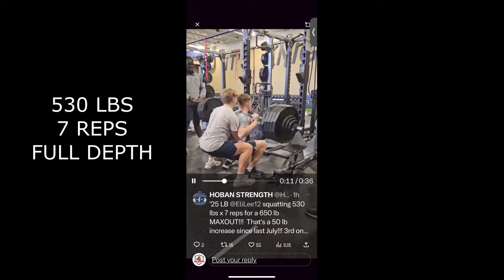The blueprint for Sayin to play. Ohio State commit Eli Lee joins Juck. P.J. Fleck and Dinkytown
Ohio State LB recruit Eli Lee joins the show. Clemson gave Ohio State the blueprint for Julian Sayin.